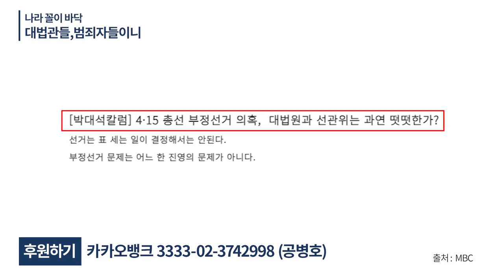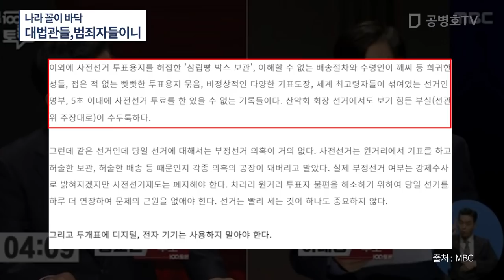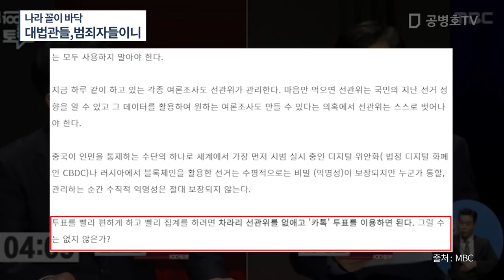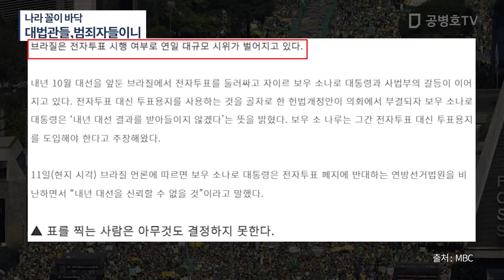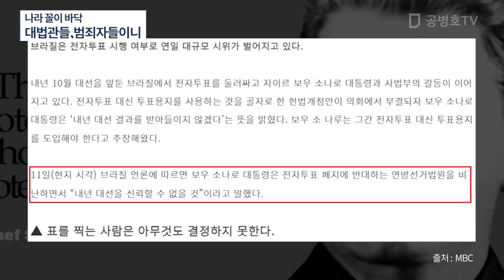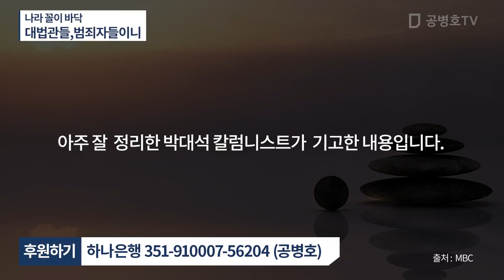나라 꼴이 바닥 / 대법관들, 범죄자들이니 / 경력의 정점까지 올라간 사람들이 권력 눈치를 보는 것이 일상 / 모든 것들이 정치 권력이 휘두르는 바대로 / 법치 실종 [공병호TV]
Bitcoin : 3MTW849AkP2ftLeSK2teZHMmzLu7Z83s9U